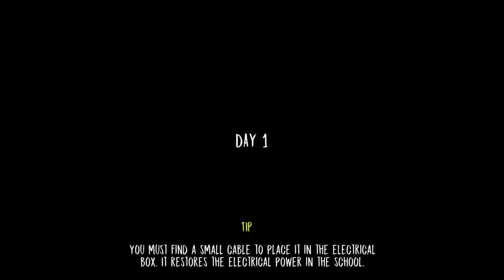Evil Nun - Main Door Escape - Hard Mode